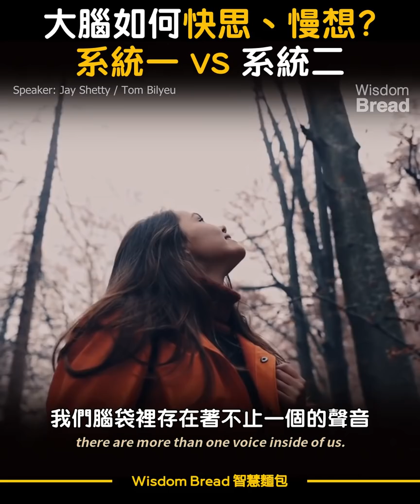大腦如何快思、慢想？► 系統一 vs 系統 二，該聽哪一個？ - Jay Shetty（中英字幕）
大腦如何快思、慢想？
我們身邊存在太多噪聲，很多時候，我們都分不清該聽哪一個...

標題：大腦如何快思、慢想？► 系統一 vs 系統 二，該聽哪一個？ - Jay Shetty（中英字幕）

Speaker: Jay Shetty

► 此頻道沒有開啟Youtube廣告。

Speaker: Jay Shetty

Special thanks to Jay Shetty for this inspiring speech

為什麼大腦潛意識程式 ► 束縛著你的情緒和決定？這真的很重要 - Dr. Joe Dispenza 喬．迪斯本札博士